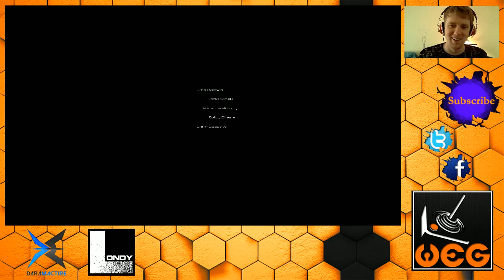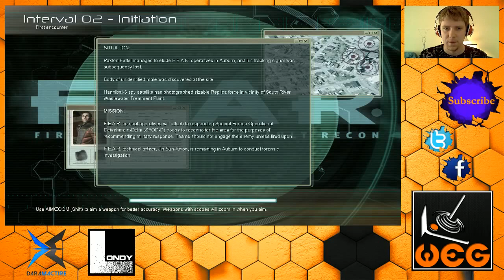Forsoul Plays F.E.A.R. [Ep.1]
Forsoul's first experience of the F.E.A.R. series. Lets do this!!